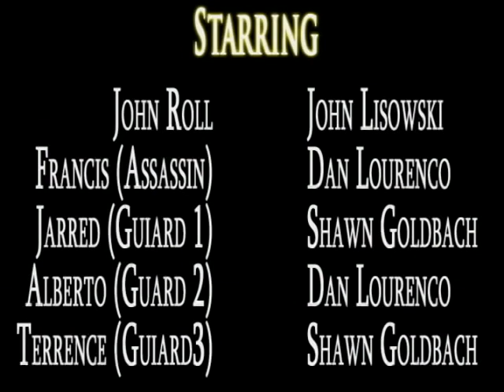John Roll Returns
The spectacular sequel